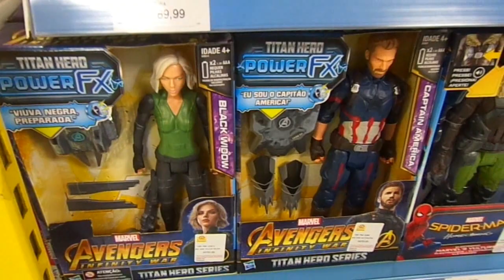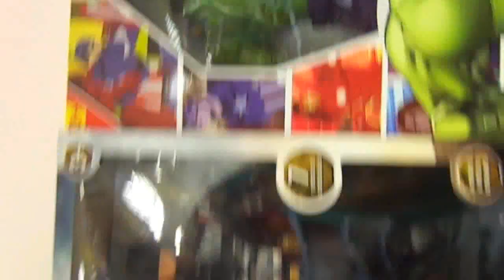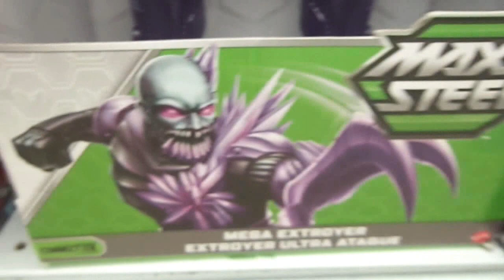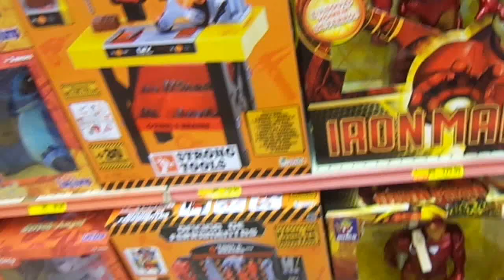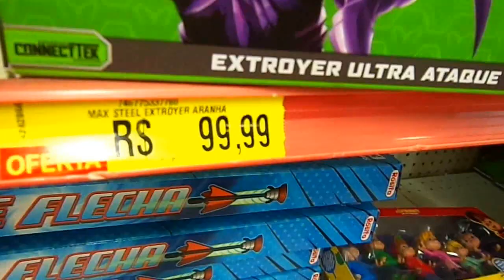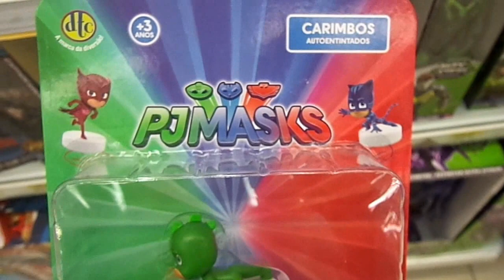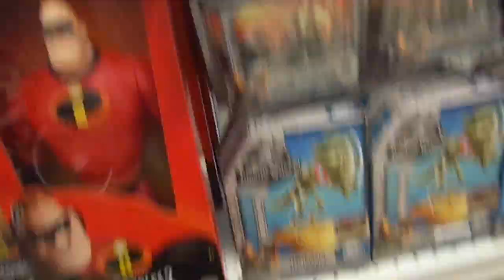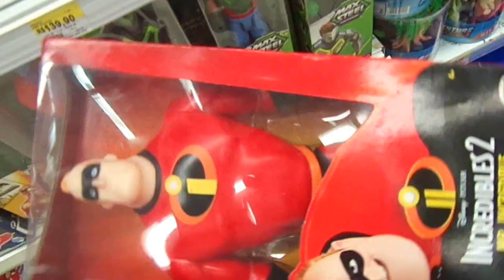Coleccion de Juguetes de Spiderman Homecoming Hombre Araña Super Hero Mashers Spiderman Español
Coleccion de Juguetes de Spiderman Homecoming Hombre Araña Super Hero Mashers Spiderman Juguete Español
Superhero Girls Batman Hombre Araña | Muñecas y juguetes
Retos con Superhero Girls Batman Hombre Araña | Muñecas y juguetes  para niñas y niños Las superhero girls y los superheroes Batman, Spiderman, Thor y Hulk  hombre de hierro figuras de acción